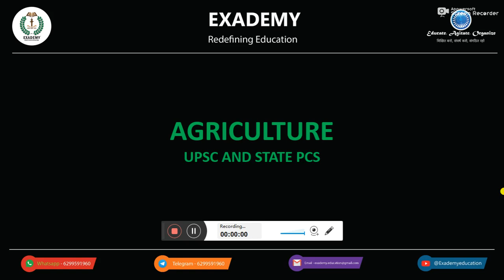UPSC GS Revision | Agriculture - Episode 21